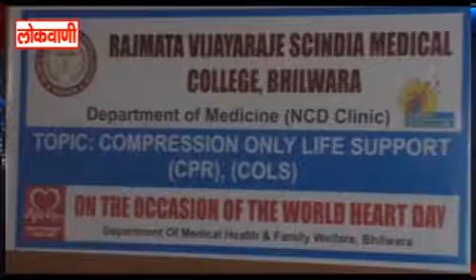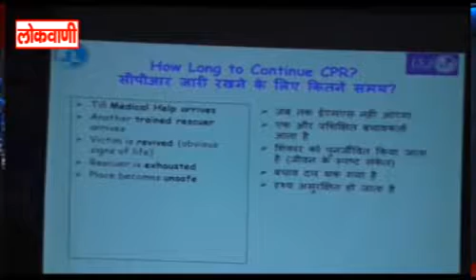CPR कार्यशाला हुई संपन्न ...लोकवाणी यूट्यूब चैनल करे सब्सक्राइब